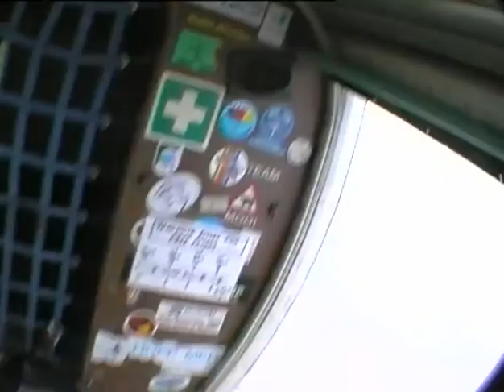Skysurfing upside helicopter longest record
This guy jumped out of a plane and spinning down really fast and got really dizzy